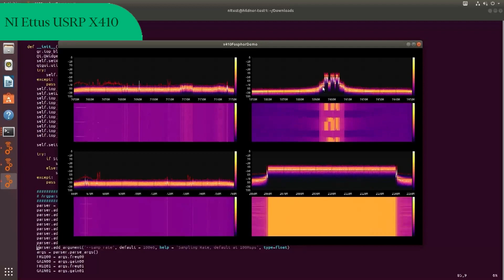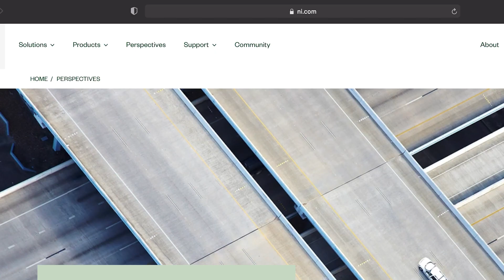NI Connect: The Highlights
In July 2021, we brought together thousands of engineers and experts from across industries during NI Connect—our global, digital event exploring the latest test and data analytics trends. The keynote and technical sessions are now available on-demand